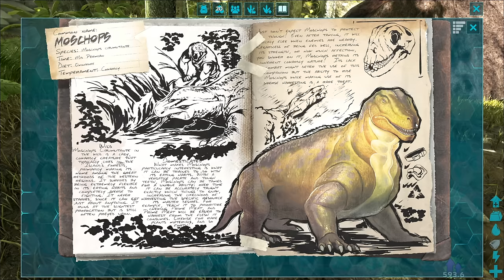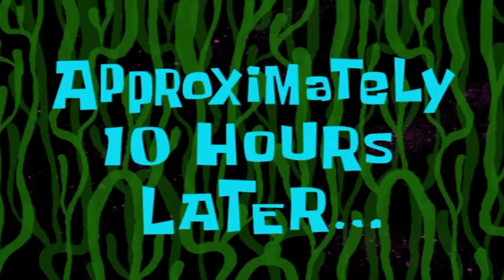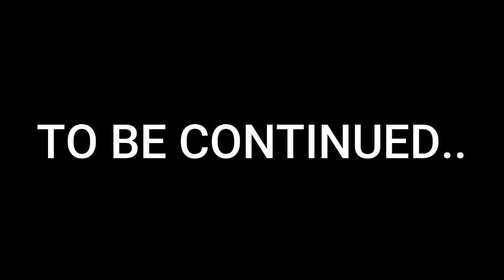I FOUND A SECRET CAVE WITH SARCO ! | ARK Survival Evolved DAY 19 In HINDI | IamBolt Gaming